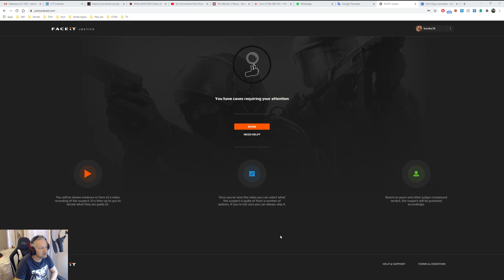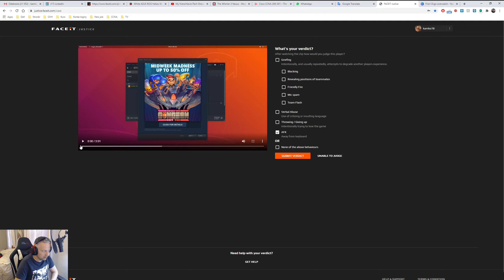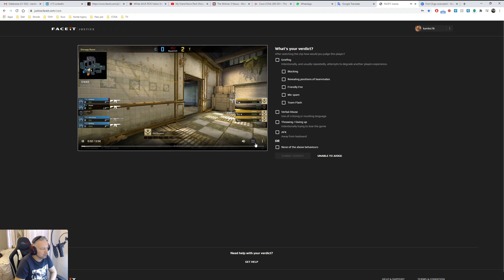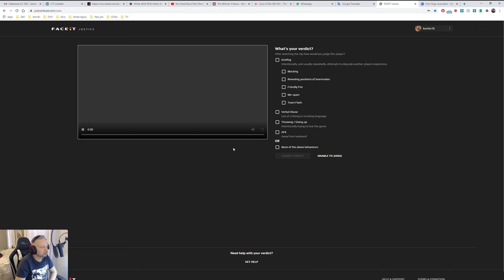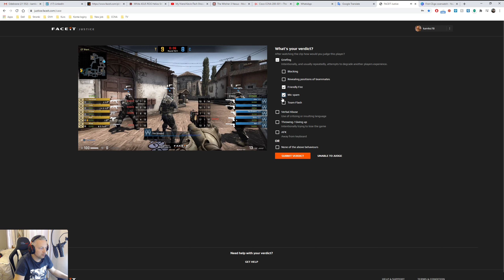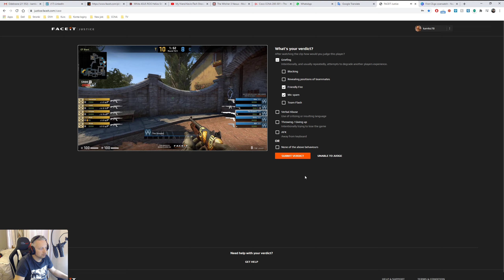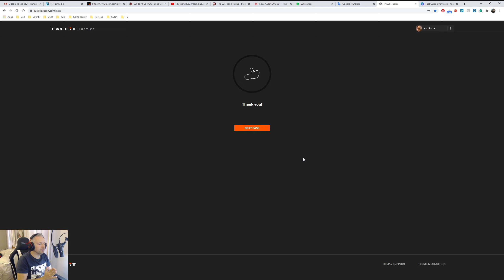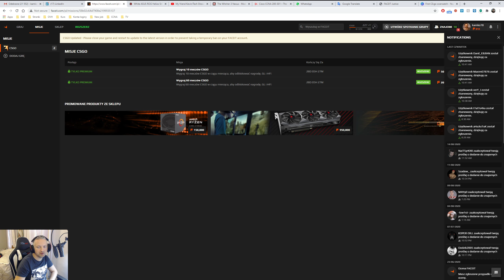FACEIT Justice #3 (CS:GO Overwatch)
►Wielkie dzięki. Pomagajmy sobie nawzajem◄ ►Zostaw komentarz pod filmem◄
Łapiemy HAKSY na Faceit JUSTICE. Cheaters are not safe!!!